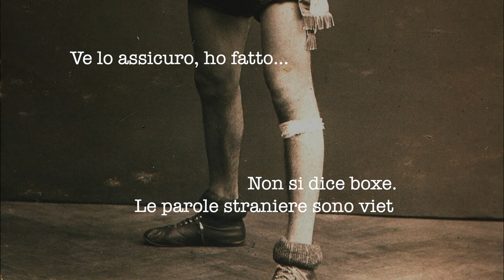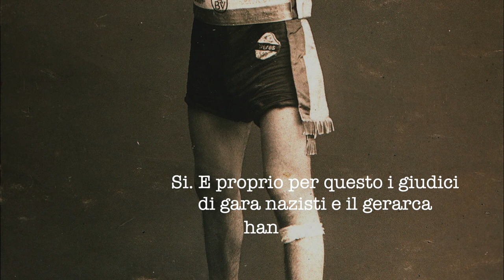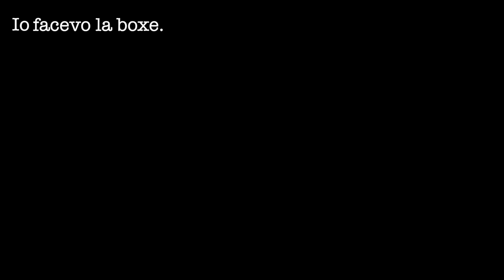Io, facevo la boxe. - La storia di Johann Trollmann (di Federico Guerri)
Il 27 gennaio 2021 mi sono imbattuto in un testo di Federico Guerri che, per chi non lo sapesse, oltre ad essere un bravissimo improvvisatore teatrale è un formidabile drammaturgo e scrittore. Mi è piaciuto talmente tanto che l'ho contattato e gli ho chiesto l'autorizzazione per farne un video, con la mia e la sua voce. Sono cinque minuti, completamente fuori da ciò che chi mi segue si aspetta, ma spero a voi piaccia quanto a me è piaciuto farlo. Non conoscevo (forse colpevolmente) questa storia e adesso, grazie a lui, la conosco. Perché alla fine è questo che fanno gli scrittori, no? Condividono storie. Grazie Federico.

Buona visione e buona giornata della memoria a tutti, affinché la merda nazifascista rimanga sempre il più lontano possibile.